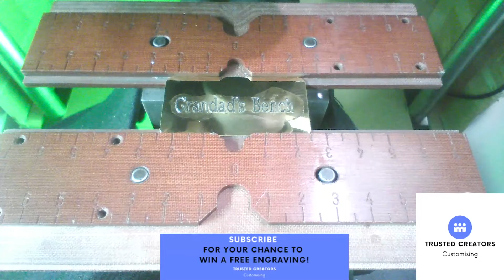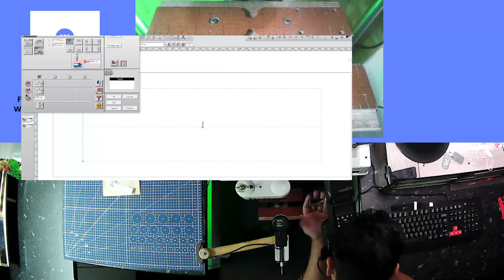Custom Engraving Gold Plate Engraved Black Text and Holes Bench Plaque